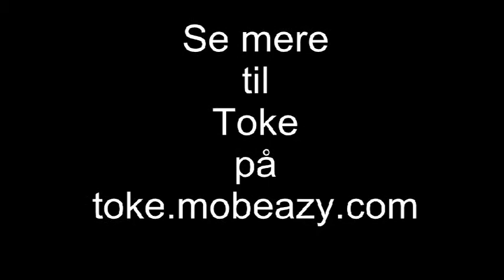Toke Lars Bjarke til Disney store Cph Opening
Toke Lars Bjarke var til Disney store Cph Opening hvor brugte sin iPhone og fik filmet  lidt og bla mødte Kim Bodnia, Jonas Schmidt og Camilla af Rosenborg.